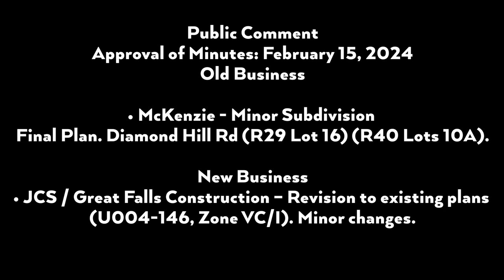Planning Board Meeting - March 7, 2024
Town Hall Meeting Room
6:30 p.m.
Introduction of Board Members
Public Hearing
Public Comment
Old Business
• McKenzie - Minor Subdivision - Final Plan. Diamond Hill Rd (R29 Lot 16) (R40 Lots 10A).
New Business
• JCS / Great Falls Construction – Revision to existing plans (U004-146, Zone VC/I). Minor changes.
• Berwick Police Department - Parking Lot Expansion (U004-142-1, Zone VC/I)
Public Comment
Informational Items
Adjournment